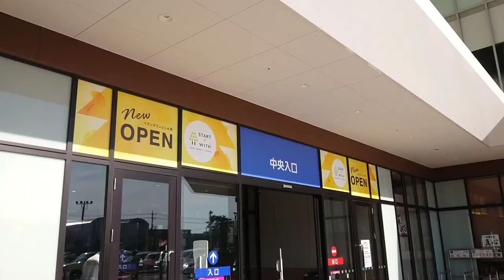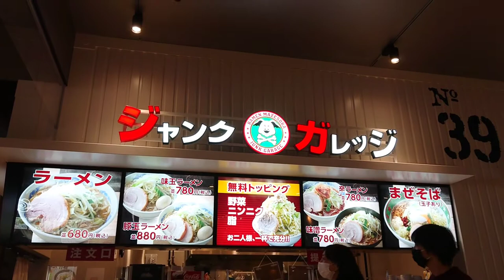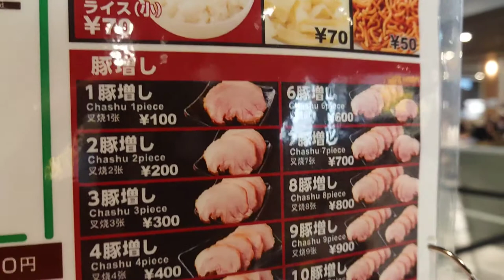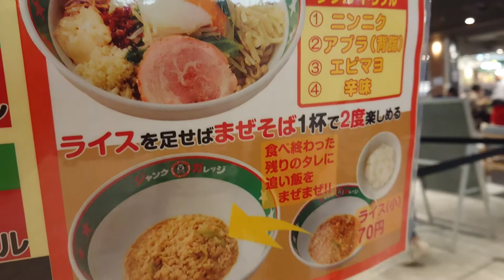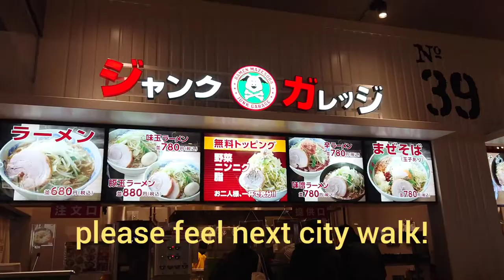2倍速でどうぞ！イオンタウン ふじみ野 オープン！ 「ジャンクガレッジ」まぜそばトッピングをまぜてみました！ NEW OPEN AEON TOWN FUJIMINO ! JAPAN trip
イオンタウン ふじみ野 3階
「FOOD GARAGE」
「ジャンクガレッジ」はこんなところ！
まぜそば(玉子あり)無料トッピング6種を
増せてみました！
2020年11月20日(金)オープン！

JAPAN trip near KAWAGOE
AEONTOWN FUJIMINO shopping town
now open!

☆こちらの動画でイオンタウンふじみ野

☆こちらの動画で3階「FOOD GARAGE」を

です！

☆3階「グルメ＆フード」

Turismo